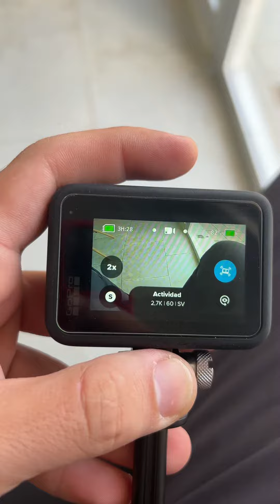Gopro 9 fallando quien me puede ayudar con esa falla ? 😭#2024